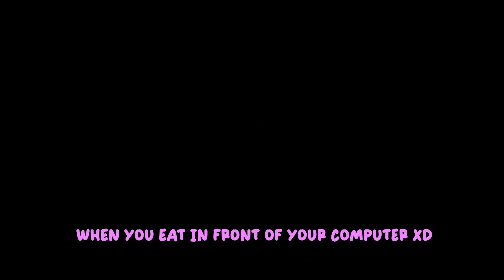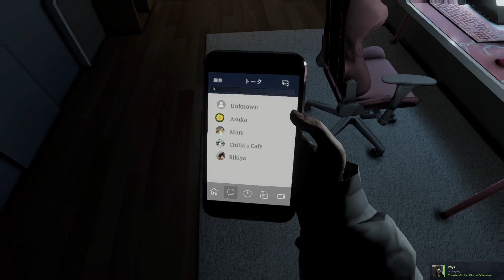Sinigang Mix Vs PARASOCIAL : Part 1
In this spine-tingling journey, we embark on the first chapter of going through Chilla's art Horror games starting with Parasocial the most recent one that has came out.

Credits to Bulby and Streambeats For the background music
and dirtykidmusic for the end credits